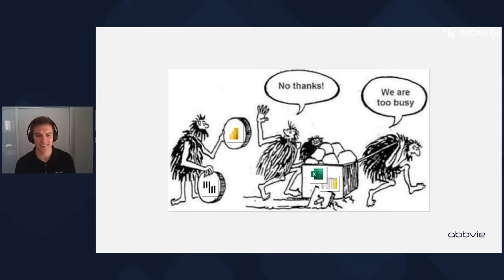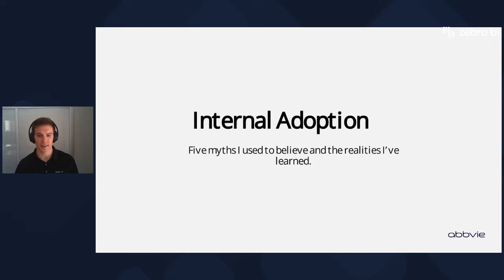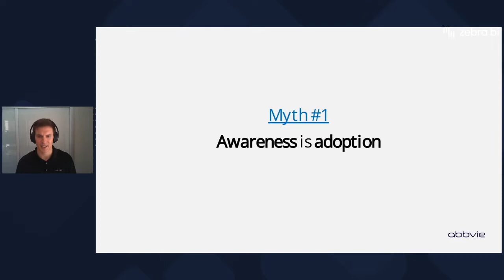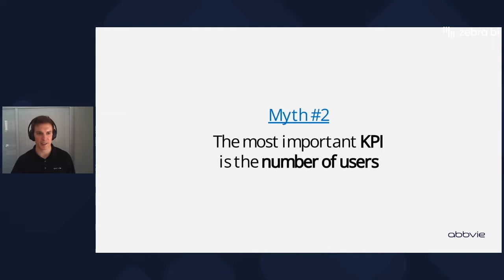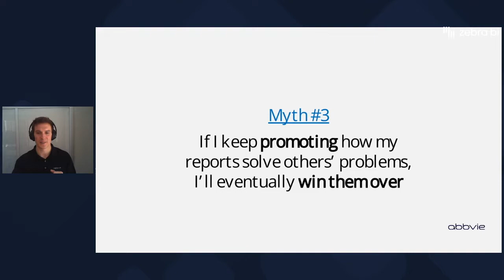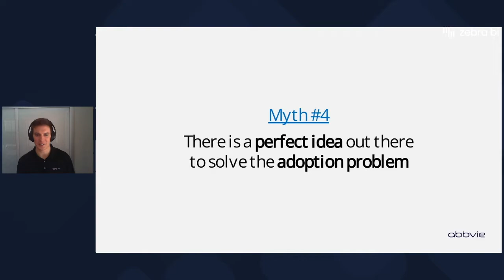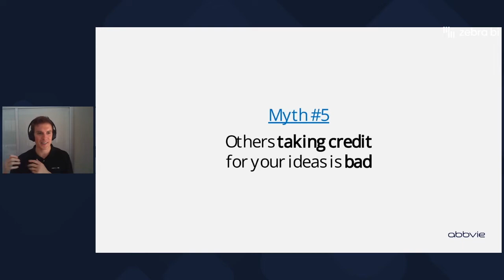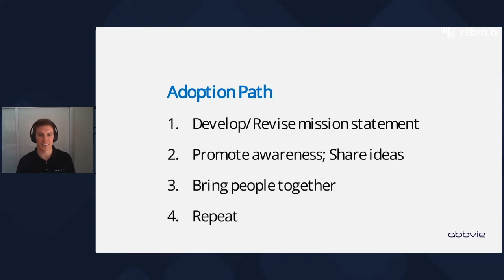🚀 PROVEN Strategy for Power BI Adoption From AbbVie's Expert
Do you want to revolutionize the way your company uses data? Look no further! In this exclusive session recording, Senior Financial Data Analyst at AbbVie, Tyler Snyder, shares his top tips for driving internal adoption of Power BI.

In this must-see recording, Snyder reveals the proven strategies that he's used to successfully promote Power BI adoption within AbbVie. No matter the size of your organization, his insights will inspire you to push for change and revolutionize how your company uses data.

Don't miss this exclusive opportunity to learn from an AbbVie expert and get ahead of the competition. Watch now to start taking steps towards driving internal adoption of Power BI, one report at a time.

Timestamps:
00:00:00 Intro
00:01:03 Adoption — how (not) to start it
00:03:16 Myth no. 1: "Awareness is adoption"
00:04:53 Myth no. 2: "The most important KPI is the number of users"
00:06:06 Myth no. 3: "If I keep promoting, I'll win them over"
00:07:25 Myth no. 4: "There's a perfect idea out there to solve the adoption problem"
00:08:26 Myth no. 5: Others taking credit for your ideas is bad"
00:10:00 Adoption path
 00:11:40 Q&A Session

👋 With Zebra BI you can transform your Power BI reports into professional, interactive visualizations that tell a story. And the best part? You don't need advanced BI skills to get started.

👉👉👉 Try Zebra BI for Power BI for free today and see just how simple it is to create charts that get results

Our channel is all about Actionable Reporting and has one goal: to enable everyone to create better reports. We cover Power BI, Excel, and PowerPoint reporting, business intelligence, business analytics, data storytelling, and related topics.